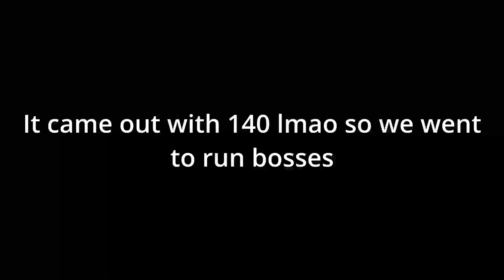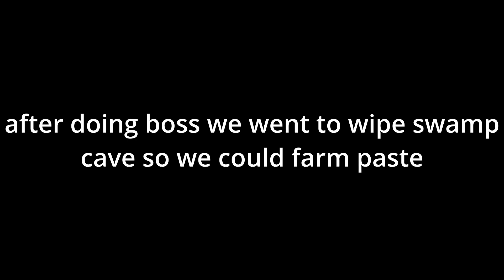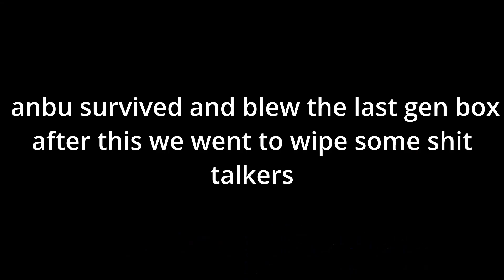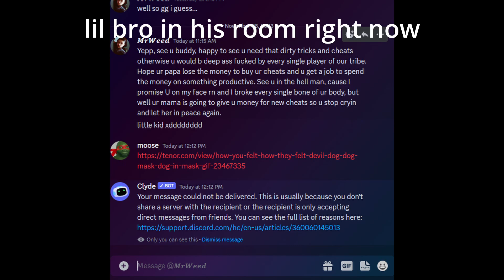We Raided The Saltiest Ark Players On Small Tribes..... EP 2 | ARK ASA SMALL TRIBES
INSANE LOOT, ARK OFFICIAL SMALL TRIBES, Ark Raiding for loot, Ark Base Tour, Ark Hidden Base Tour